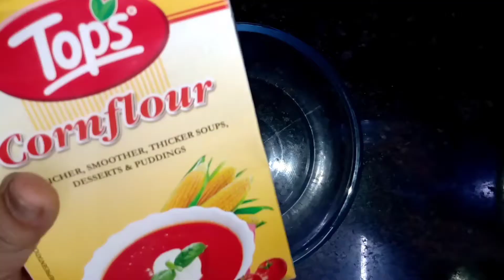Crispy Bread Cutlet Recipe | क्रिस्पी ब्रेड कटलेट रेसिपी | Crispy & Tasty Snacks by Rajesh's kitchen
BreadcutletBread Cutlet Recipe | ब्रेड कटलेट | Crispy & Tasty Snacks by Rajesh's kitchen

Bread Cutlet Recipe is a quick and easy snack recipe which tastes very delicious. Do try this cutlet recipe and let me know how it turns out.